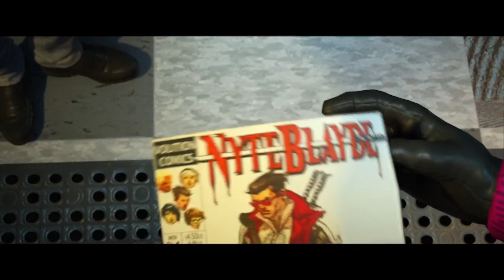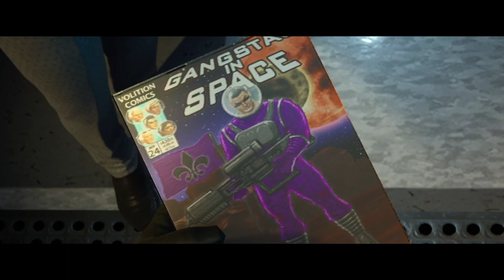Saints Row The Third Remastered Walkthrough Gameplay Part 37 Nyte Blayde Return